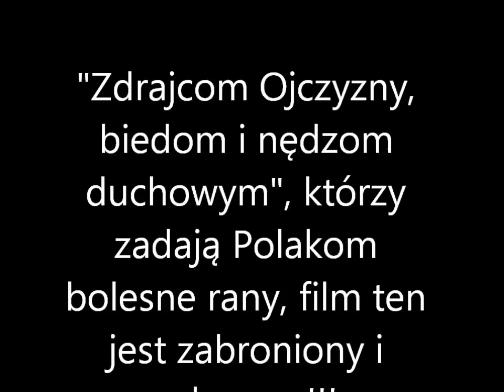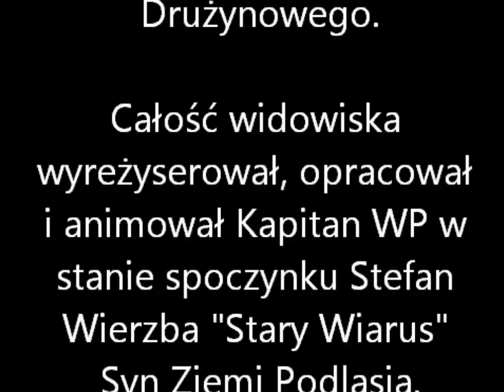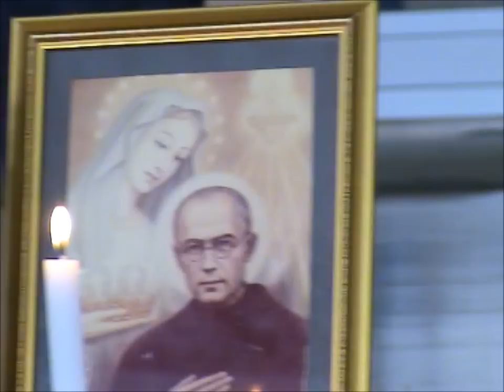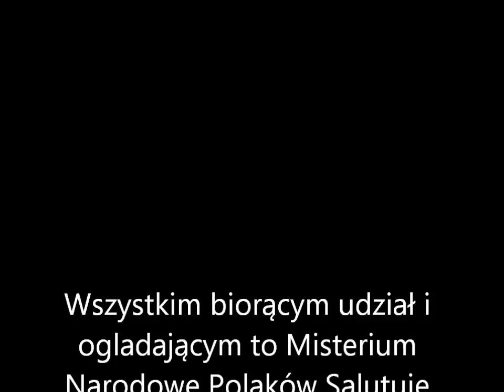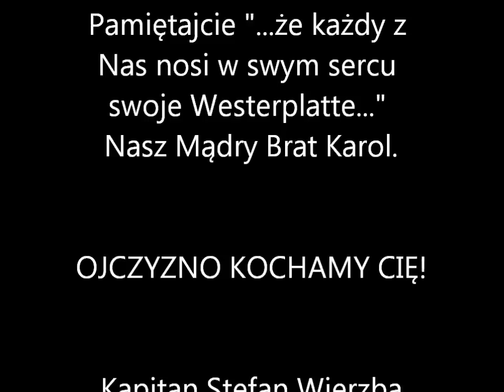Brańsk 6 grudnia 2012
AMATE POLONIAM